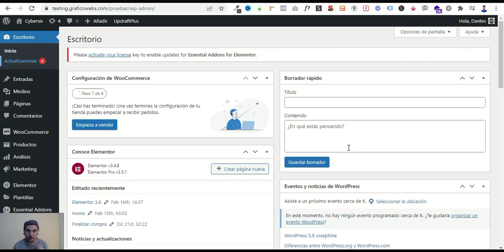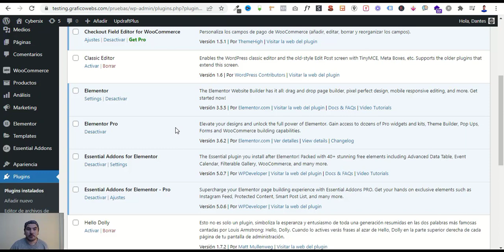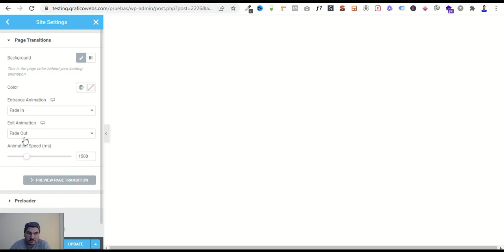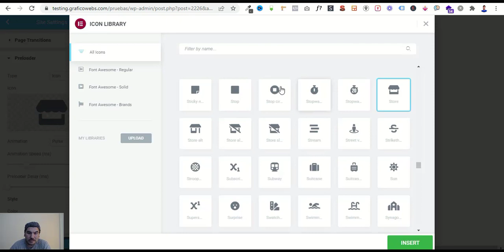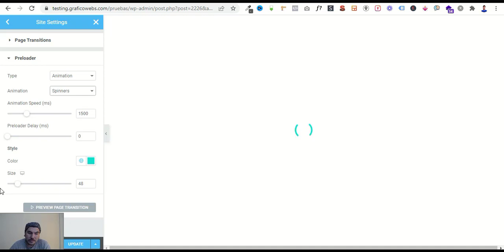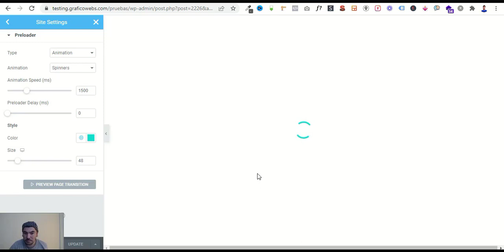👉 Cómo hacer Transiciones de Página (Page Transitions) en tu WEB con Elementor Pro 3.6 👏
𝗦𝗲𝗿𝘃𝗶𝗰𝗶𝗼𝘀

𝗛𝗼𝘀𝘁𝗶𝗻𝗴 + 𝗗𝗼𝗺𝗶𝗻𝗶𝗼 𝗰𝗼𝗺 + 𝗘𝗹𝗲𝗺𝗲𝗻𝘁𝗼𝗿 𝗣𝗿𝗼 En este video te indico cómo puedes colocar Transiciones de página (Page transitions) en tu WEB con Elementor Pro 3 6
Page transitions - transiciones de página - ELEMENTOR PRO 3.6 - Añadir animaciones al cargar páginas

👉 Cómo crear la página MI CARRITO de mi TIENDA ONLINE con Woocommerce y Elementor Pro 2022 🙌

👉𝗠𝗶𝘀 𝘀𝗲𝗿𝘃𝗶𝗰𝗶𝗼𝘀:👈

👉 𝗠𝗶𝘀 𝗰𝘂𝗿𝘀𝗼𝘀: 👈